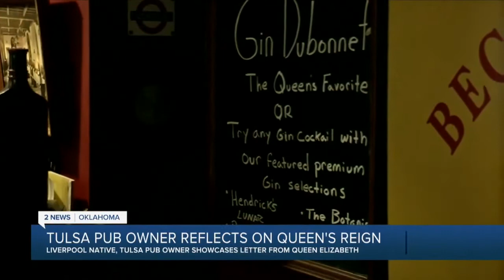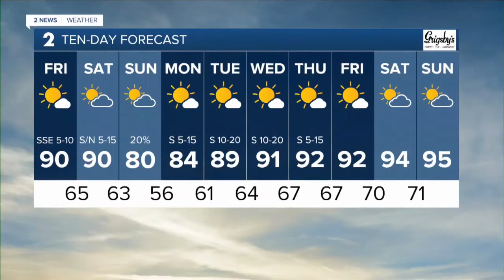2 News Oklahoma KJRH Tulsa Latest Headlines | September 9, 11am